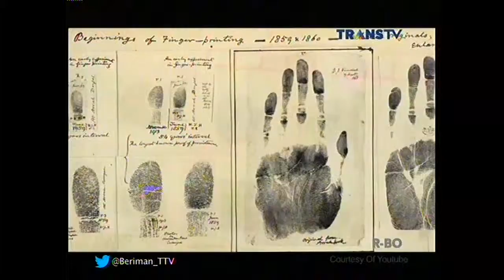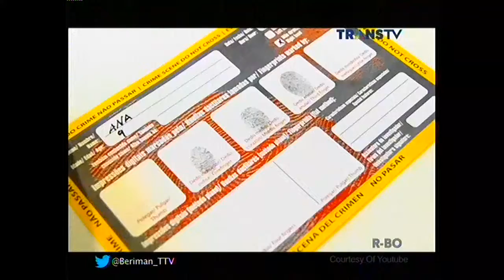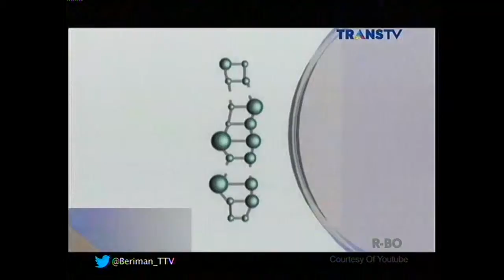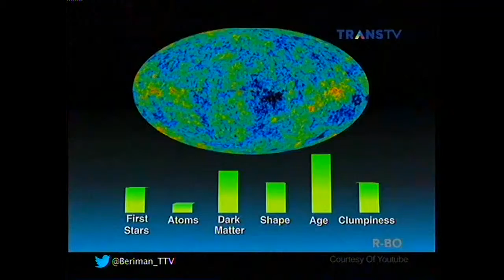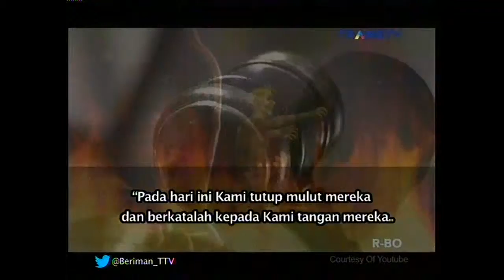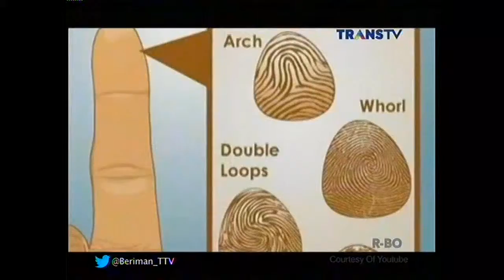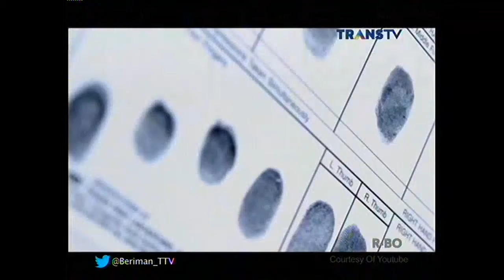Berita Islami Masa Kini TransTV Sidik Jari Dapat Merekam Perbuatan Manusia, Benarkah ?